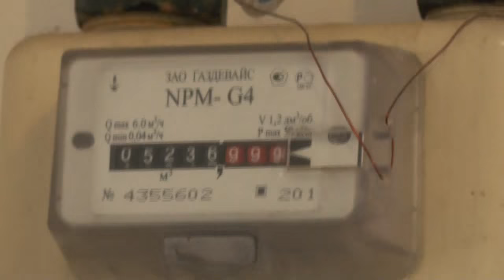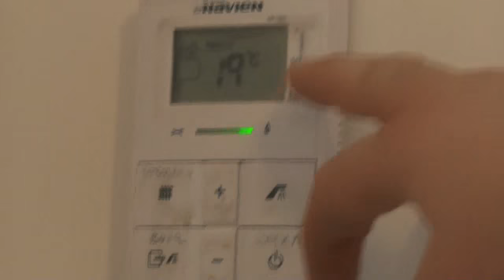Дыбунов Игорь - устроитель своих аппартаментов